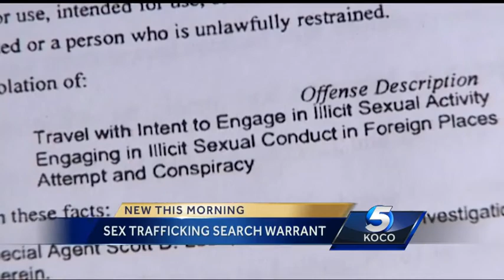New details revealed against attorney, bail bondsman accused of sex with young girls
Federal investigators believe Robert Pierce and Michael Billings traveled to Peru to have sex with underage girls.